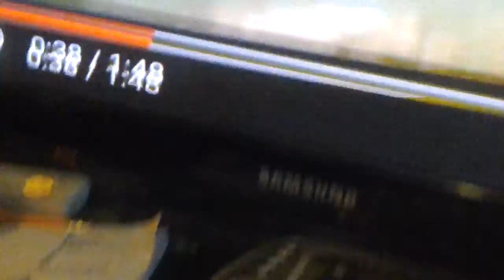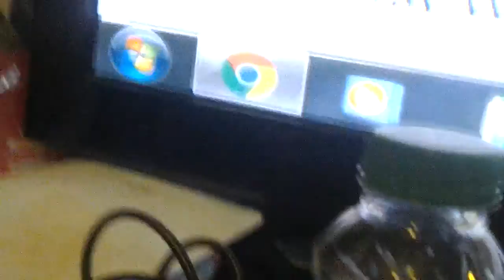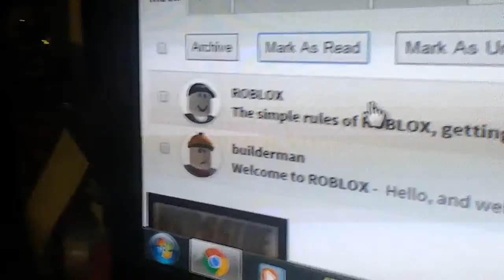Omg!!! Fort mc murry wild fire videos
Plz help or donate to fort mc murry so pepole can get there houses back its very sad to watch:(